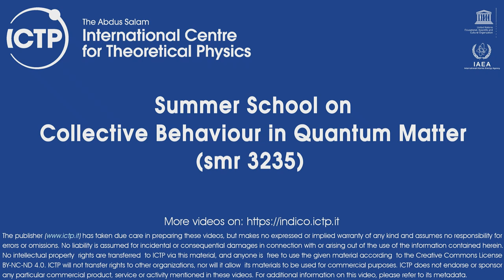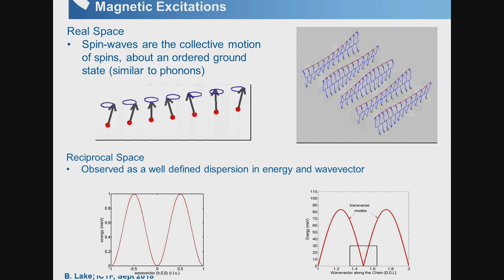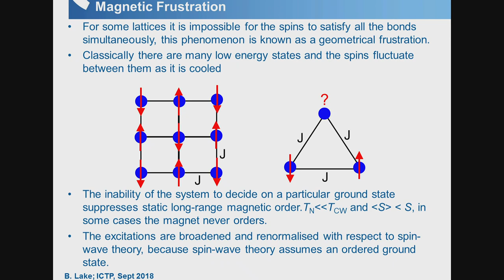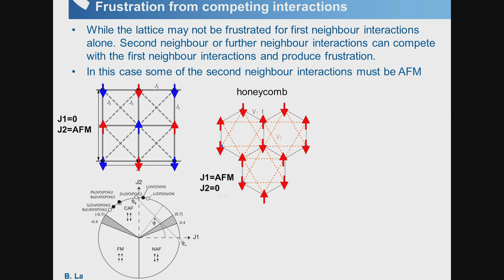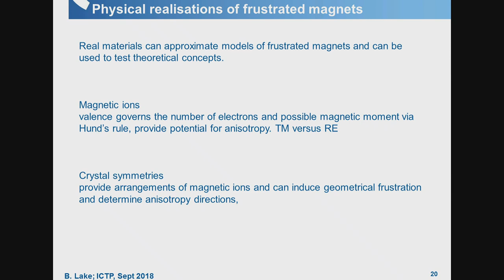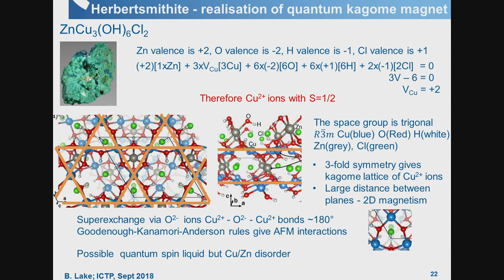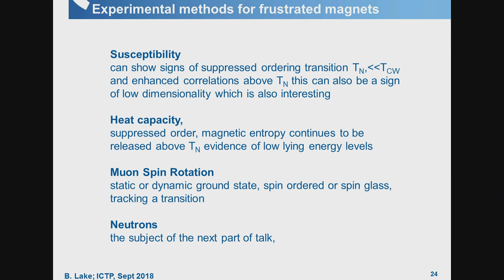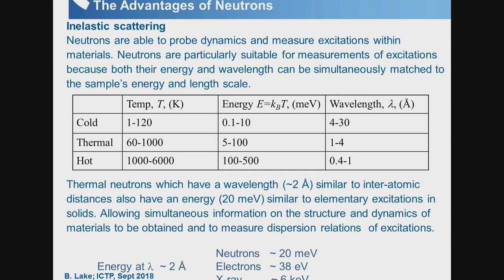Experimental investigation of frustrated magnets I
Speaker: Bella Lake (Berlin Technical University, Germany)
2018_09_03-11_30-smsr3235